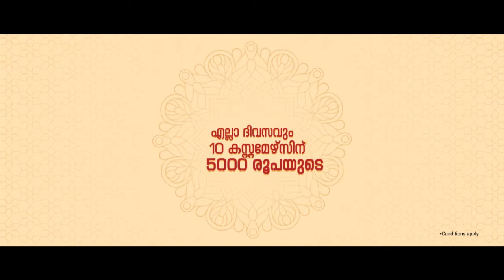പിണറായി ഇരട്ടചങ്കനല്ല മൂന്ന് ചങ്കുള്ളയാളെന്ന് മോർ ദീയസ്‌കോറസ് മെത്രാപോലിത്ത